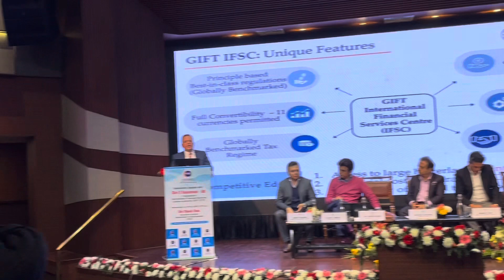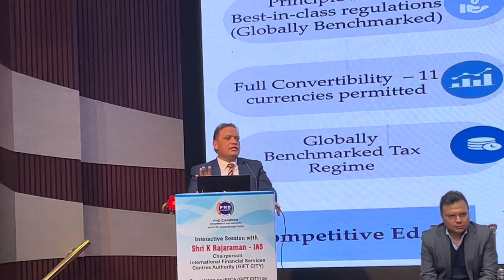Session With Shri K Rajaraman IAS Chairperson Int’l Financial Services Centres Authority(GIFT CITY)